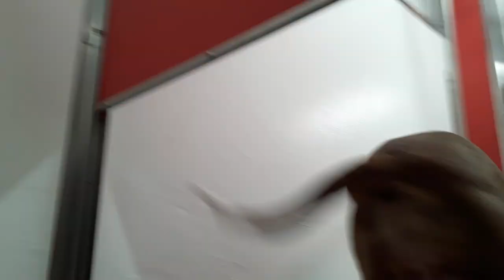Old film Cecil 5Yr Old Kennel 113 PACC shelter blue sna + old film 20200813 144149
Cecil you are a very loving boy and we hope all your days will be filled by bunches of play and a large squeaker doodad you can always carry in your caring chompers❤️